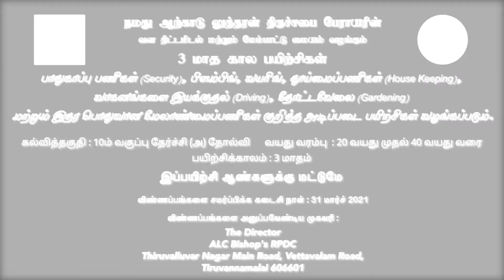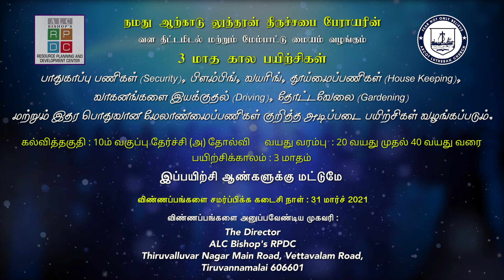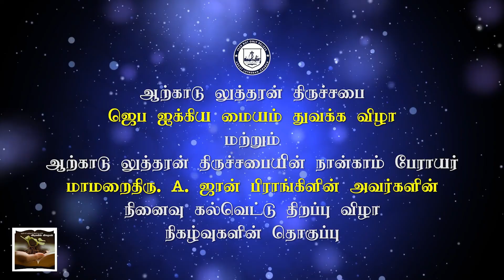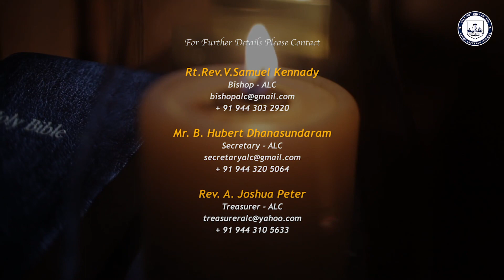12th MARCH 2021 VIDIYALIN VIDHAIGAL, the morning devotion series of ALC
12th MARCH 2021 VIDIYALIN VIDHAIGAL, the morning devotion series of ALC by Rev.M.Vimala Prasanna, initiated by the Bishop Rt.Rev.V.Samuel Kennady.